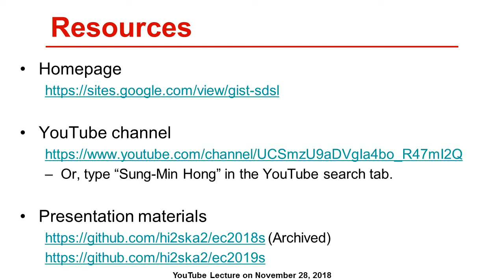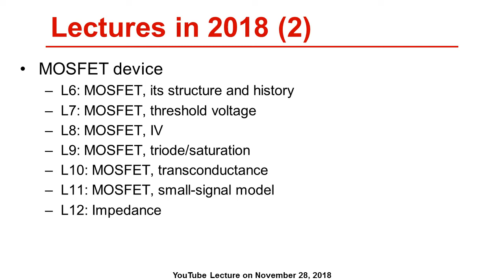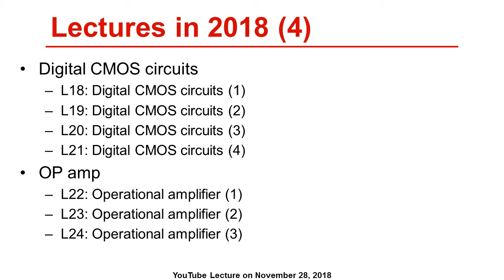[한][Electronic Circuit] Trailer for Electronic Circuit course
전자회로 강의 예고편 (2018년 11월 28일)
한국어 자막 추가 (2019년 2월 6일)